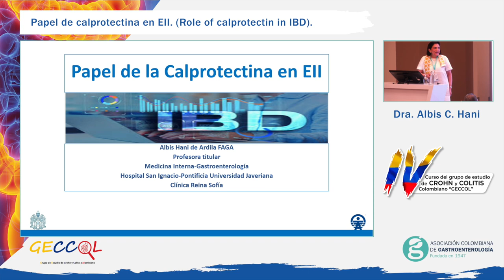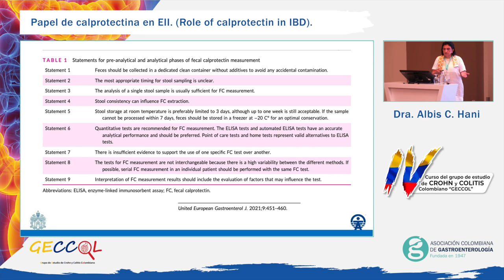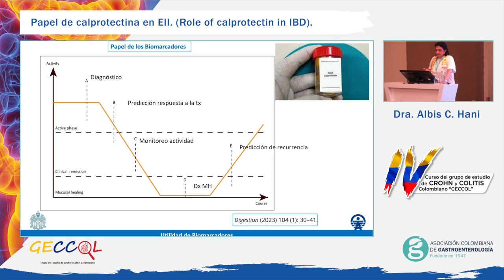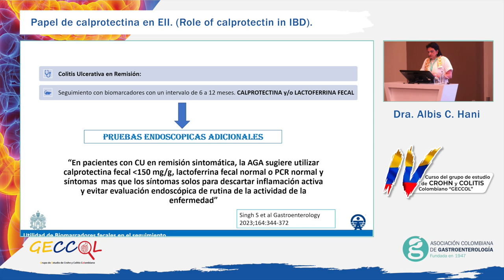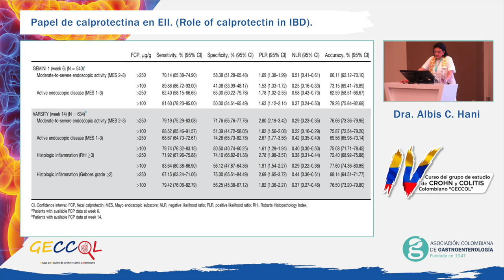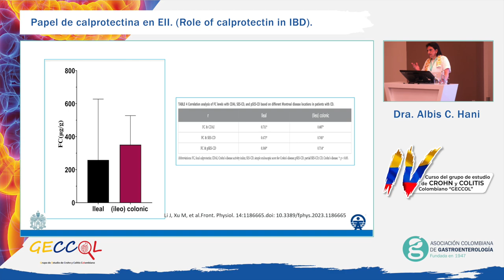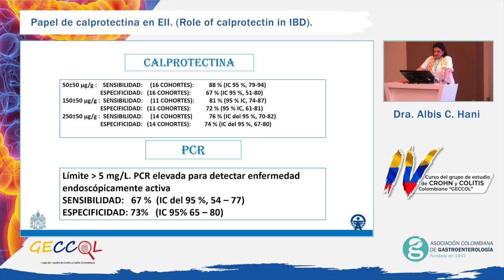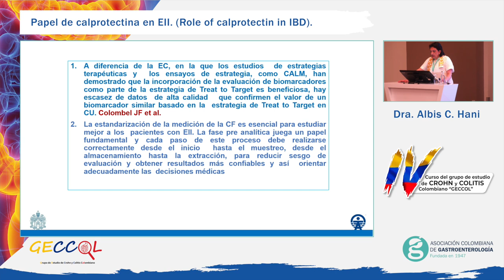Congreso de Crohn y Colitis Día 2 - Dr Albis Hani